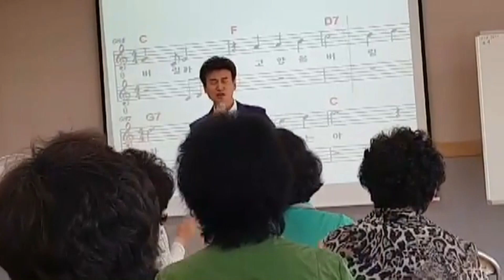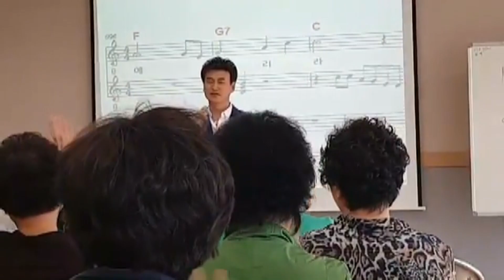가수 전승호 "흙에 살리라" (원곡:홍세민) 전승호 가수 직캠 촬영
전승호 "어른 아이" 원주 밥상공동체 노래교실